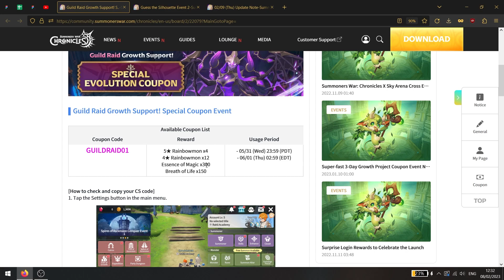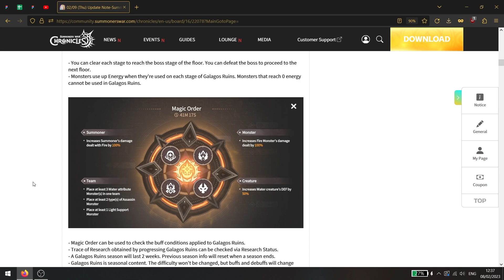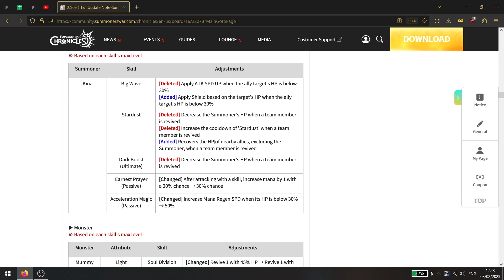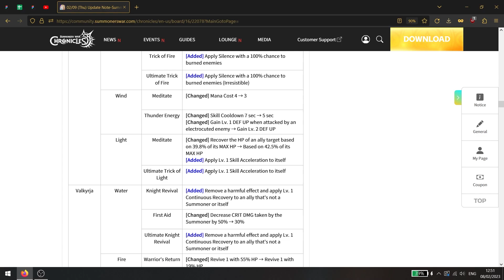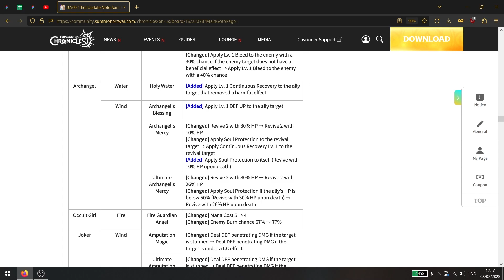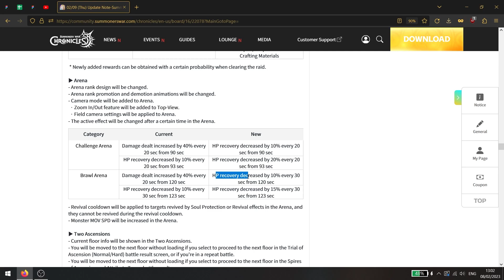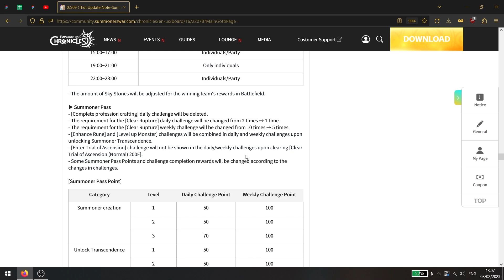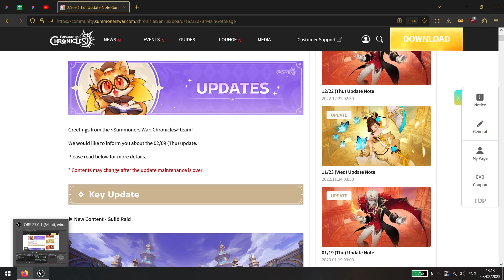UPDATE 02/08 - BALANCE PATCH, BIG QOL CHANGES | Summoners War: Chronicles